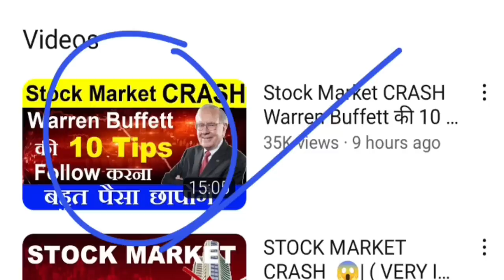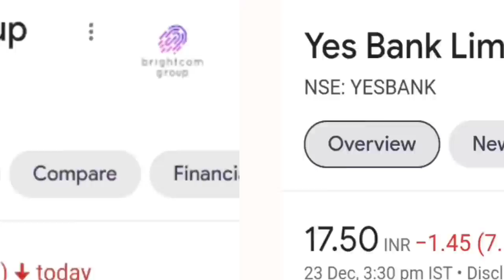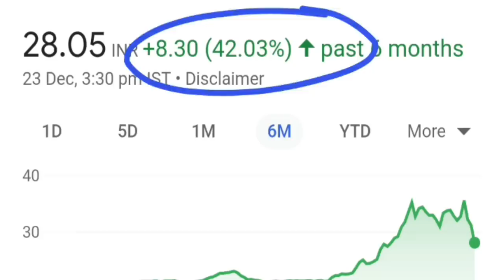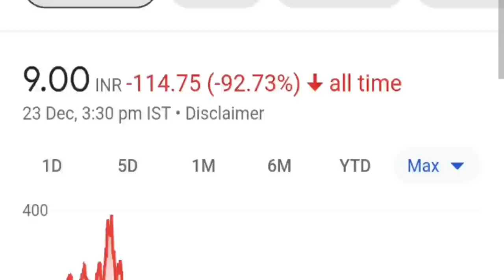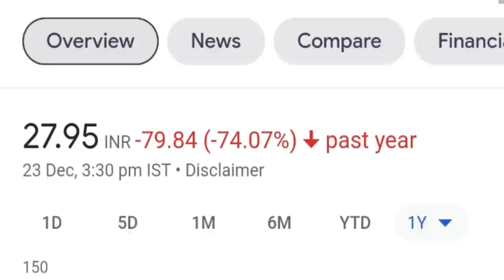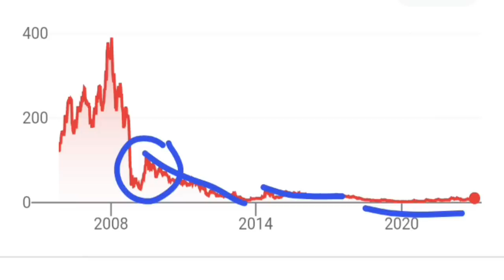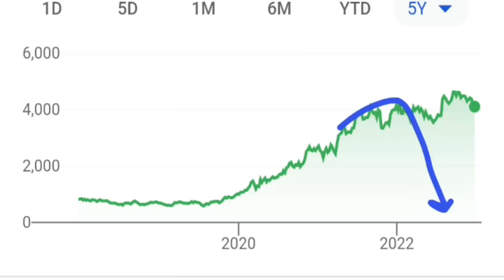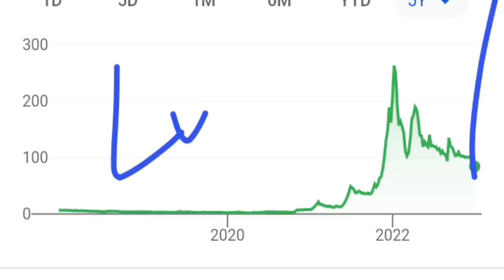YES BANK⚫ IRFC ⚫ RVNL ⚫ IRCTC ⚫ SUZLON ENERGY ⚫ BCG ⚫ TTML ⚫ PENNY STOCKS⚫🔴 VERY IMPORTANT🔴⚫ SMKC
🔴 रिकॉर्ड टूटेगा, बड़ा धमाका होने वाला है ( 1 भी Share बेचना मत )| Best Mid Cap Share to Invest

TOPIC COVERED :

yes bank ceo interview
yes bank multibaggerstock
yes bank
suzlon share
suzlon penny stock
suzlon target
suzlon energy share target
bcg share
ttml share
irctc share
irctc share news
irfc share
irfc ofs news
rvnl share
rvnl share news
smkc
ircon share
railte share
penny shares
penny stocks
tata

ty :)